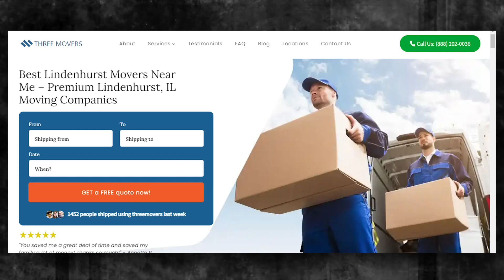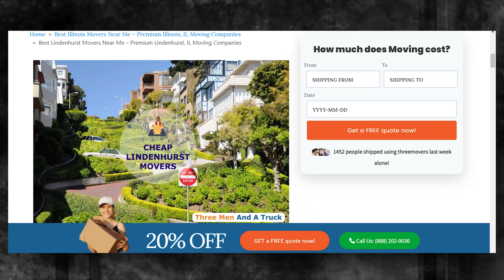Lindenhurst's Reliable Moving Company | Affordable Lindenhurst Moving Solutions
Discover the industry-leading Lindenhurst moving insights in our authoritative blog post!

Moving to or from Lindenhurst can be a challenging experience, especially if you're moving a large number of belongings. Luckily, there are a variety of moving companies available that can help make the process smoother. One such company is Three Movers, a full-service comparison website that strives to provide professional moving services to customers from all walks of life.

Moving to or from Lindenhurst can be a daunting task, but with Three Movers, you don't have to do it alone. Our team will arrive on the agreed-upon date and pack all your belongings into a moving truck. You'll receive regular updates while your items are in transit, so you'll always know where your belongings are.

In conclusion, whether you're moving to or from Lindenhurst, Three Movers is here to help. With their experienced professionals, friendly customer care service, and affordable rates, Three Movers can make your move a success. Book your move today and enjoy a stress-free moving experience.